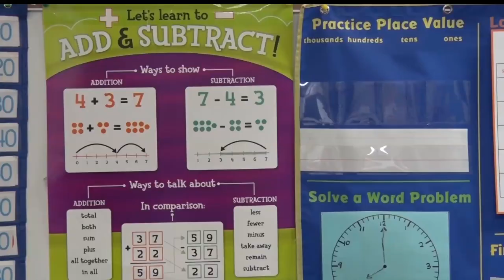AmeriCorps Seeking Math And Reading Tutors At Local Schools